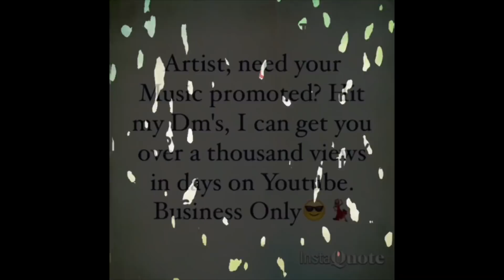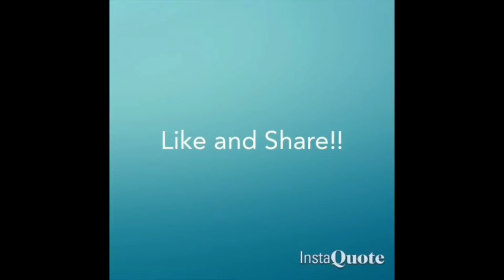DaBaby - Joggers Ft Stunna 4 Vegas